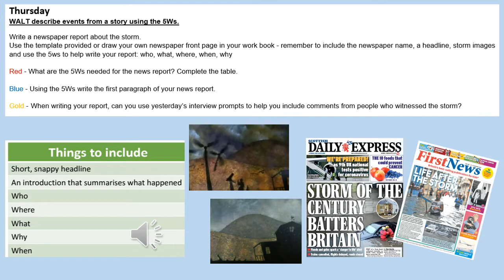Thurday's English 30 4 20 Newspaper report docx